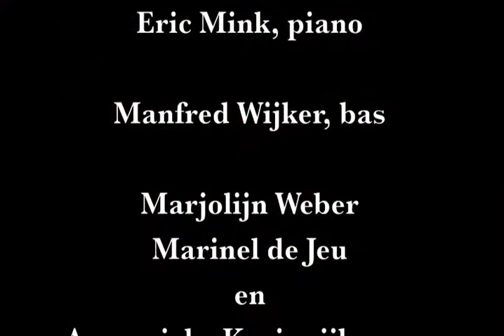Daar ligt het kind - Kerst 1996. Ron Mesland & Zang Voor Vriendschap.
Daar ligt het kind - Ron Mesland & Zang Voor Vriendschap. Kerst1996.
Toegift uit theatershow BURO LELIEBLANK, kersteditie, op 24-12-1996. Tekst, muziek en regie Ron Mesland, regiebijdragen van Hetty Blok.
Met Marjolijn Weber, Eric Mink (piano), Manfred Wijker (bas), Marinel de Jeu en Annemieke Kruiswijk (zang).
Oorspronkelijk geschreven voor en uitgevoerd door Hellun Zelluf met Trio Zang Voor Vriendschap in 1991, tijdens "Hellun's Kerstnacht", 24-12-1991 in Paradiso.